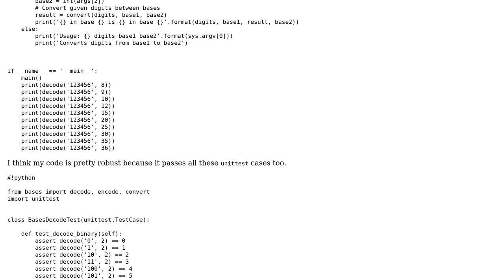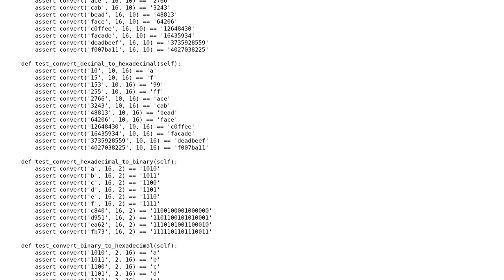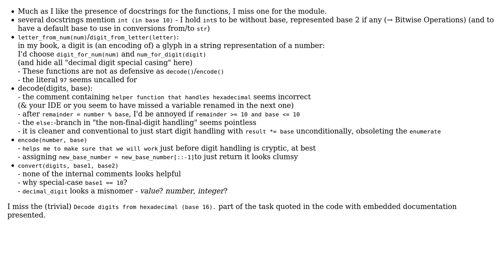Code Review: Base conversion: decode and encode base to integer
With thanks & praise to God, and with thanks to the many people who have made this project possible! You are responsible for your own actions.